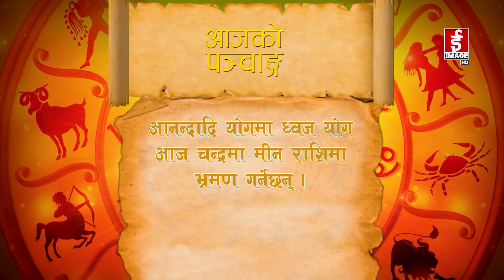आजको राशिफल २०८०-०६-१२ गते शुक्रवार । Daily Horoscope । September 29, 2023